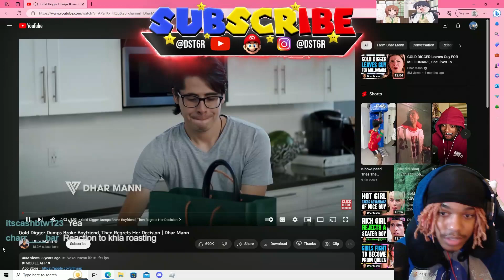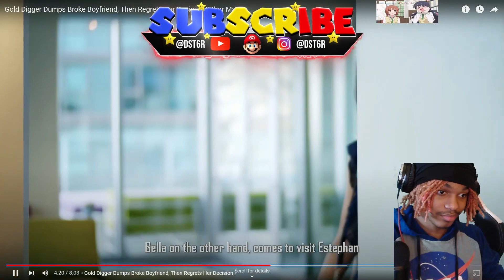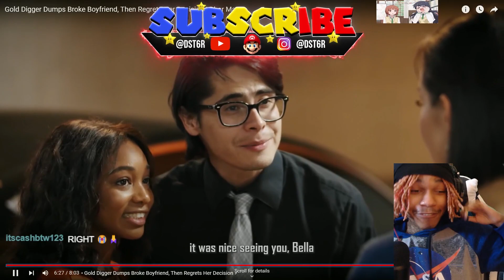Reacting To Gold Digger Dumps Broke Boyfriend, Then Regrets Her Decision | Dhar Mann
dst6r